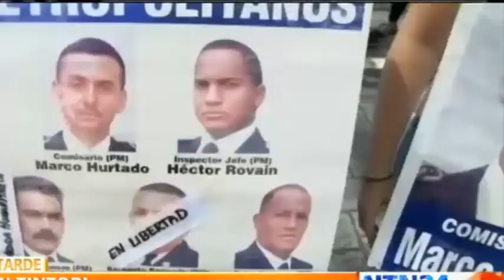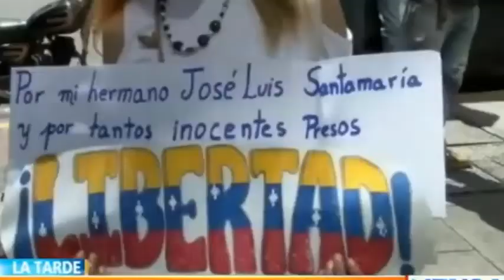Noticiero :En Venezuela no pueden esperar hasta Junio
y exigen  presencia de Bachelet para observar "violación" de DDHH / Veterano de guerra de 28 años autor de masacre que dejo 13 muertos  en bar de California EEUU